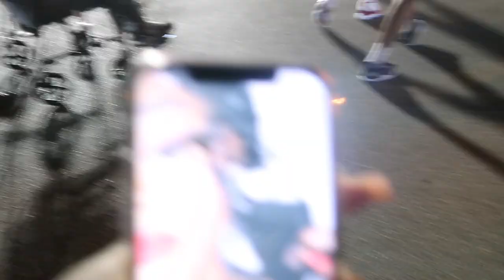GRWM+ going to a UCF basketball game vlog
➭FAQ:
How old am I? 17 (Senior)
What camera do you use? canon g9x mark ll